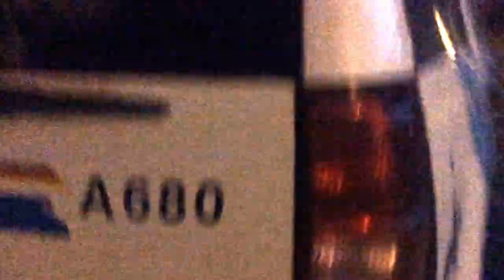Severe T-Storm In Regina On June 14 2016 Pt. 1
At one point tornado sirens were going off. Dedicated to Tim Samaras.